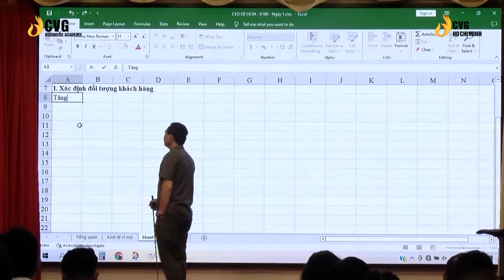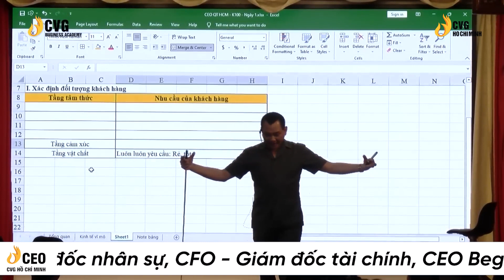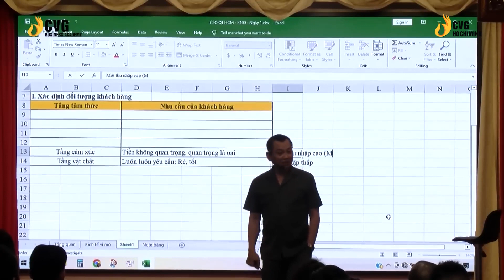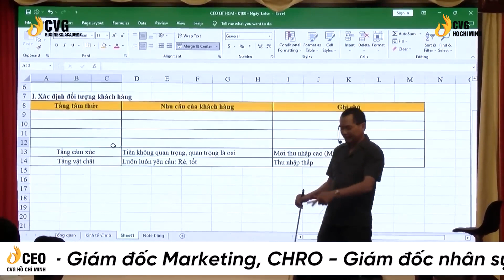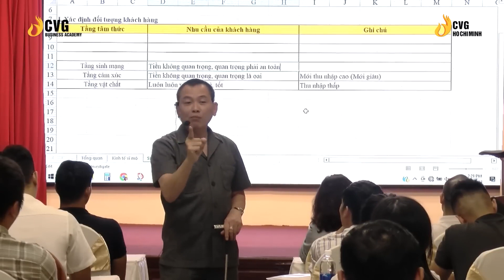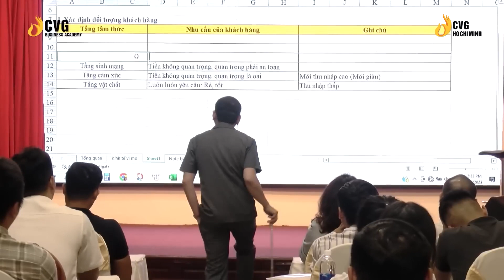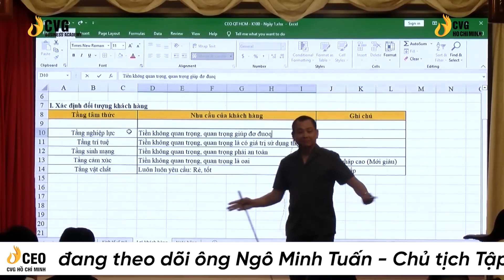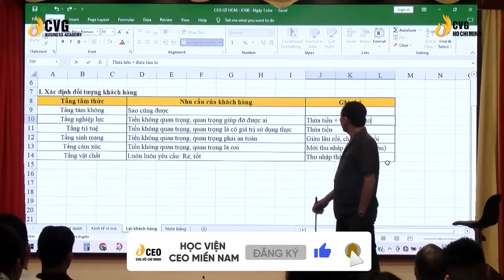Khác Biệt Tư Duy Giữa Người Giàu Và Người Nghèo | Học viện CEO Việt Nam - CVG Hồ Chí Minh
Mặc dù không phân biệt về tầng lớp, nhưng giữa người giàu và người nghèo chắc hẳn có tư duy khác nhau, điển hình nhất là về vấn đề vật chất, tiền bạc.

Người giàu thường tập trung vào giá trị của tiền trong tương lai, họ đầu tư và quản lý tài chính với tư duy chiến lược. Trong khi đó, người nghèo thường chỉ quan tâm đến giá trị tiền trong hiện tại, họ chi tiêu tiền một cách không suy nghĩ và không có sự lựa chọn về tài chính.

Ngoài ra, người giàu thường tập trung vào việc xây dựng các mối quan hệ và kết nối trong xã hội để phát triển kinh doanh và tài sản. Trong khi đó, người nghèo thường không đầu tư nhiều thời gian và tiền bạc vào mối quan hệ và không có nhiều cơ hội để mở rộng mạng lưới kết nối.

Chúng ta sẽ thấy rõ hơn về sự khác biệt tư duy giữa người giàu và người nghèo thông qua 6 tầng tâm thức. Cùng lắng nghe chia sẻ của thầy Ngô Minh Tuấn để hiểu rõ hơn nhé.